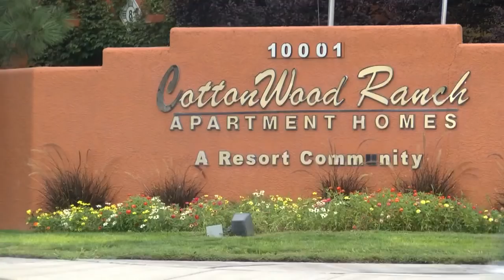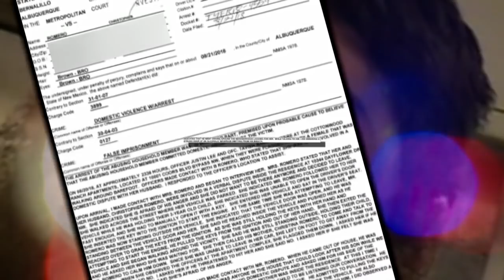Albuquerque mayor's security detail arrested after domestic dispute